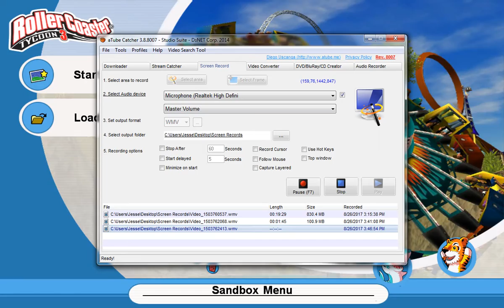RollerCoaster Tycoon 3: Platinum! - Halloween Land - #11